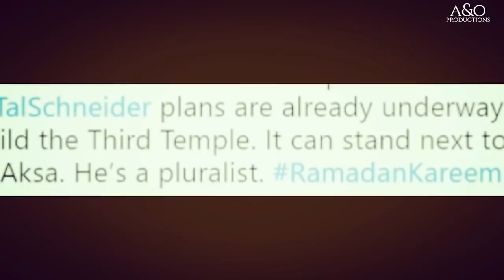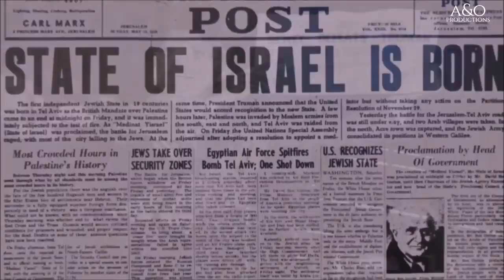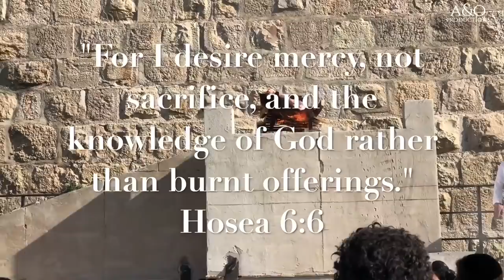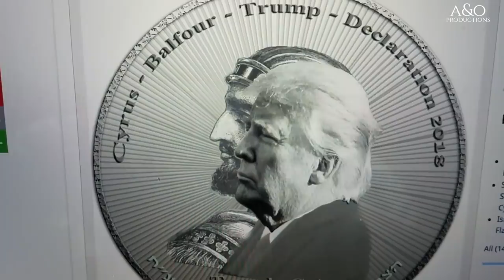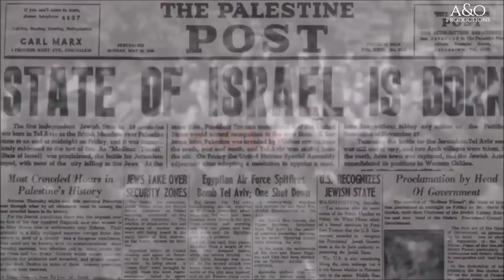New World Order Prophecy 2019 || Third Temple Ritual Has Begun || Offering Altar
This doesn't look good at all! One World Religion, End Time Prophecy are being fulfilled right now! Dedication of the 3rd Temple Altar Ritual and animal sacrifice.
Jewish Rabbis say that the temple will be built for every religion that are worshiping the "true god".

This is a Re-Upload since the other video got into some trouble!

If these clothes can lead to a conversation about Jesus with somebody or just a silent reminder to someone walking by in need, then the purpose of this brand is fulfilled. The purpose is not to commercialize rather to evangelize the word. To take something that Satan has corrupted and shine some light in this world.

All the small profits will go towards the furtherance of the kingdom of God. If you have followed this channel some time you know by which standards we stand by!

➤IMPORTANT NEWS
Please Follow My New Channel Called "Moving Mountains" here on YouTube!

Right now YouTube have blocked this channel from monetization because of the content! Editing videos like this takes a lot of time, and there are some setbacks to spread the truth and this has been a full time work for the past Year.

So if you like me to continue to create videos like this, then feel totally free to help me out. Financially, and/or just keep this channel in your prayers it is well needed! God is Greater! /Robin